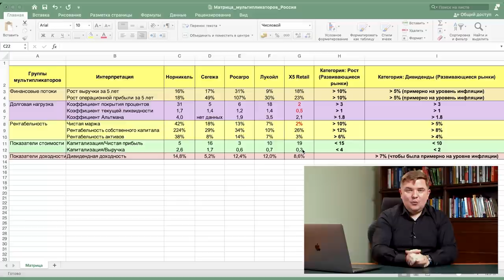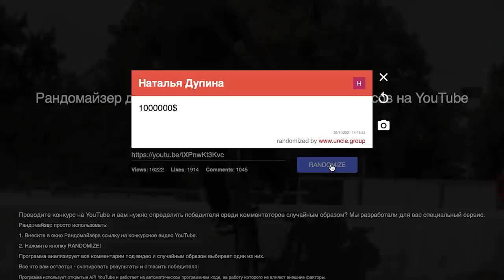Куда вложить деньги в 2022? / 5 российских акций 2022 года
В предновогоднем ролике мы подробно разберем 5 лучших российских акций. Досмотрите видео до конца и узнаете, куда лучше инвестировать!

Куда лучше инвестировать сейчас по-вашему мнению? Напишите в комментарии!

СТРУКТУРА
0:00 - Вступление
3:10 - Критерии акций
6:11 - Финансовые показатели
7:14 - Долговая нагрузка
10:30 - Рентабельность
12:51 - Показатели стоимости
17:44 - Что будет в следующем видео?
19:01 - Победитель конкурса
20:00 - Заключение